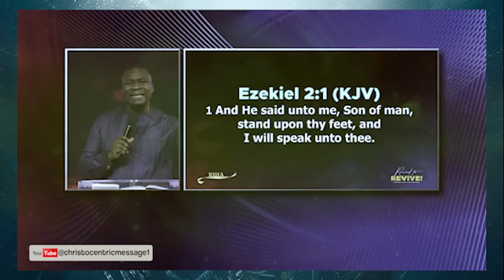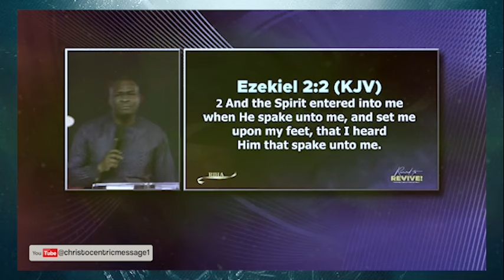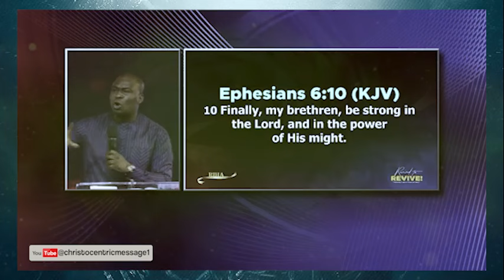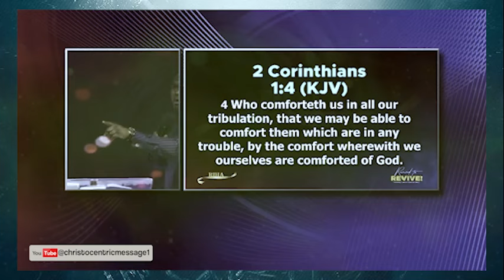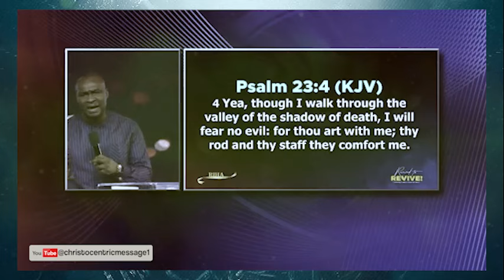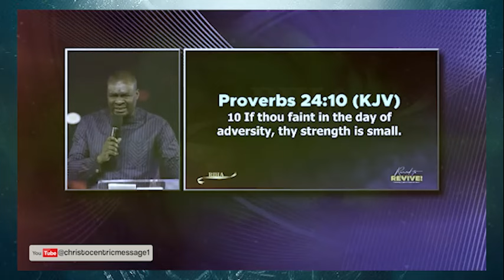YOU MUST DO THIS IN YOUR SEASON OF WAITING - APOSTLE JOSHUA SELMAN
To easily get messages shared on this page, search for these:
joshua selman
joshua selman message
koinonia global
koinonia abuja